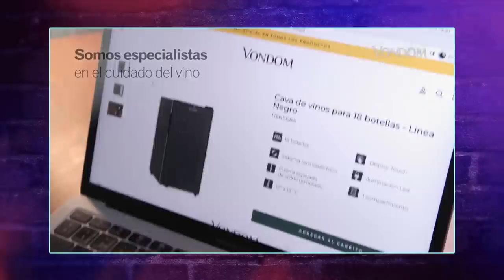No es tan tarde con Violeta Urtizberea - Programa 170 (16-06-22)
A la medianoche Germán Paoloski te trae un programa con mucha música, diversión y grandes invitados. Todas las curiosidades que querés saber de los famosos, políticos y artistas de toda la televisión argentina.
Reite, jugá y divertite con NoEsTanTarde

¡Entrá a para ver los programas completos!